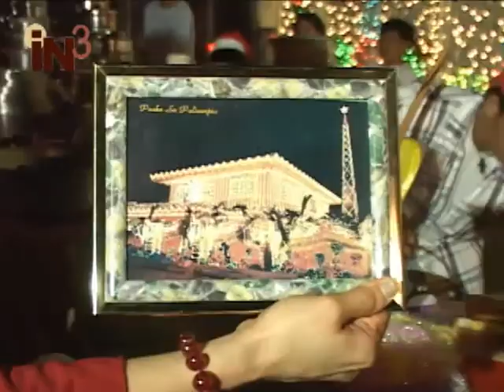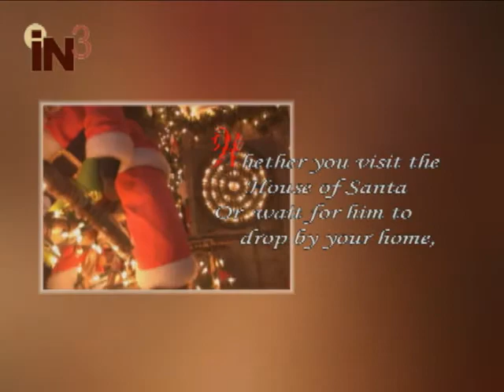In3 Episode 13 (2/4)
Bright Sparks Productions in cooperation with imaginimage presented a lifestyle show in 2002 that aired on Philippines' RPN 9. It was hosted by Marigold Haber, Queen Sebastian & Jay Esteban.